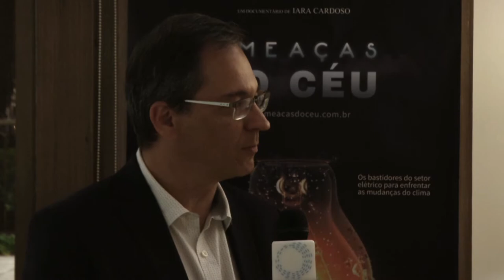Ameaças do Céu - Première SP